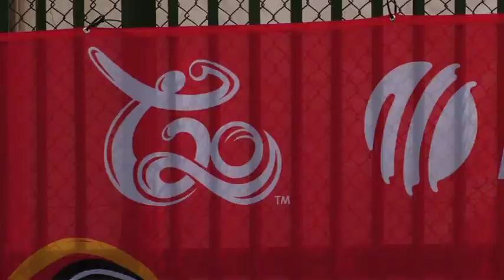WI PLAYERS WITH KIDS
Presenter and Producer: Zohaib Hussain, Cameraman: Asoka Jayasekara, Editor: Yogesh Bana